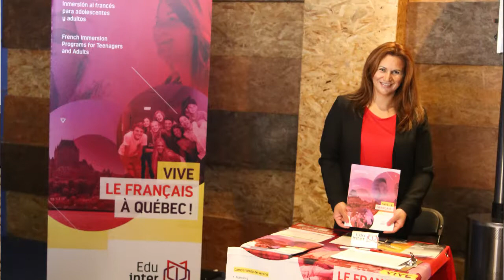Tendencias - Class Education - 22 Mayo 2018